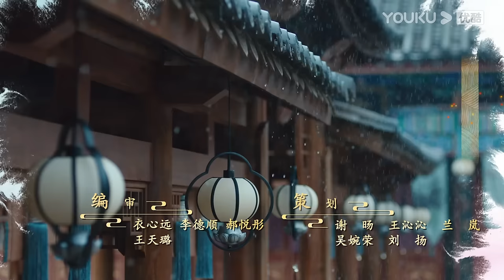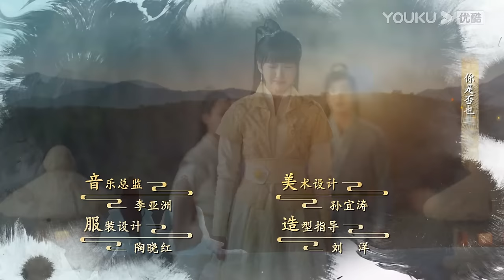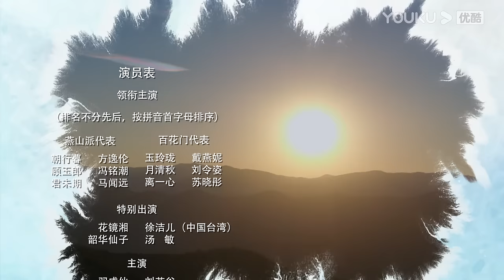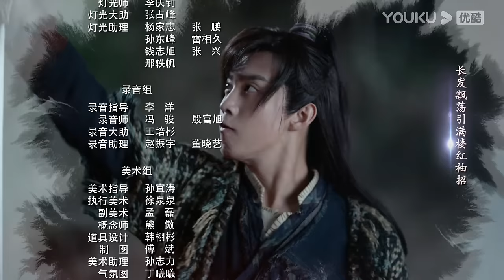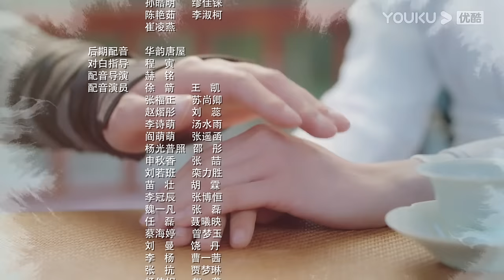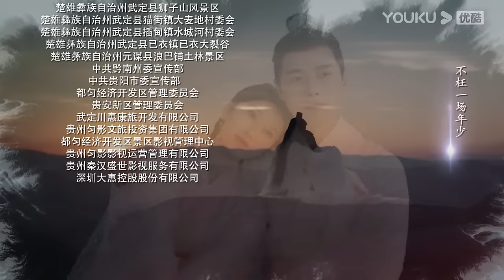ENGSUB【燕山派与百花门 Love Forever Young EP02】一起笑“闹”江湖 | 古装爱情 | 方逸伦/冯铭潮/马闻远/戴燕妮 | YOUKU COSTUME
★以下地区观看正片请移步优酷国际版APP：泰国、印度尼西亚、越南、马来西亚、新加坡、菲律宾、中国香港、中国澳门、中国台湾。欢迎下载优酷国际版APP，不管您所处何地都能享受《燕山派与百花门》全集多语种字幕噢，加入优酷国际版APP会员，更能抢先观看更多会员集数！

★集数：26 集

🎬【燕山派与百花门 Love Forever Young】仙气缥缈的燕山有两大门派——都是汉子的燕山派和都是妹子的百花门，两个门派朝夕相处，却因门规严苛而老死不相往来。但没有什么能阻挡年轻人对爱情的向往，一段段曲折而欢乐的故事由此展开。

00:00 The International Website youku.tv is now available!
02:00 Download YOUKU International APP to get early access to the full show